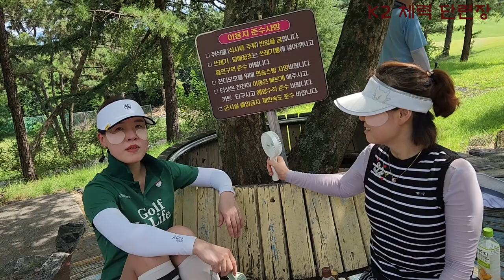23 K 2 체력 단련장 중반 장타 하프로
다  좋습니다. 단  무지 걸어야 함으로   더울 때는 피하시는 것으로..
전반 돌고  더위 먹을 뻔 했읍니다.
봄 가을로는 무지 좋을 듯 하네요...